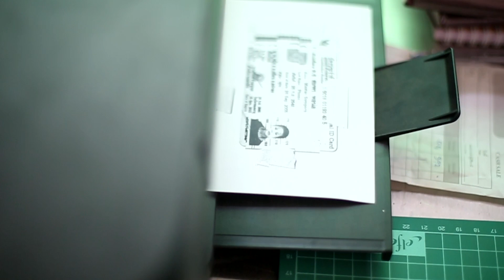พิธีบรรพชาอุปสมบทหมู่ ผ้าเหลืองห่มดอย กองร้อย 501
พิธีบรรพชาอุปสมบทหมู่ ผ้าเหลืองห่มดอย รุ่นกองร้อย 501
ระหว่างวันที่ 3-17 กุมภาพันธ์ 2563 ณ วัดดงดินแดง อ.อมก๋อย จ.เชียงใหม่

เป็นไปเพื่อการฟื้นฟูพระพุทธศาสนาบนยอดดอย สร้างพุทธบุตรต้นบุญต้นแบบเพื่อการขับเคลื่อนงานพระพุทธศาสนาอย่างเอาชีวิตเป็นเดิมพัน

ภายใต้แรงบันดาลใจจากแสงแห่งตะวันธรรม ที่จะนำผ้าเหลืองห่มดอย ด้วยการเผยแผ่พระพุทธศาสนา ควบคู่ไปกับการสร้างศาสนทายาท

เชื่อมโยงความรู้ความเข้าใจในพระพุทธศาสนาไปทุกยอดดอย ให้พี่น้องชาวดอยได้หวนคืนสู่การเป็นชาวพุทธทั้งกายและใจไปตลอดกาล